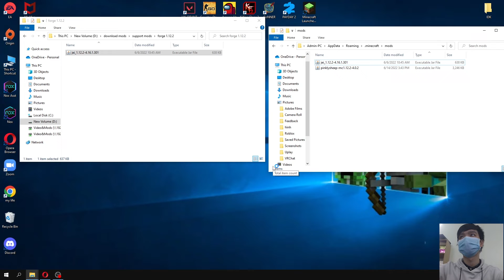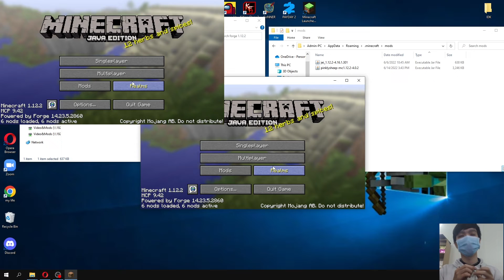PinklySheep Mod [FORGE] 1.12.2 & How To Install for Minecraft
PinklySheep Mod [FORGE] 1.12.2. This video shows you how to download and install PinklySheep Mod for Minecraft.
Feature:
The Pinkly Sheep mod is a forever evolving work in progress. It is meant as the "better together" fabric for the author's other mods on a small family server. A few folks have asked for a public download; so here it is. The mod works best in a low-to-no-tech modded environment that uses predominantly vanilla mechanics and style. PinklySheep's main goal is to add a bit of nonsense fun to gameplay while providing a helping hand to players at different skill levels.
How to install PinklySheep Mod:
On mac open finder, hold down ALT and click Go then Library in the top menu bar. Open the folder Application Support and Install PinklySheep Mod for Minecraft.